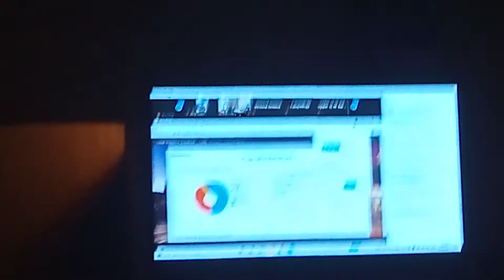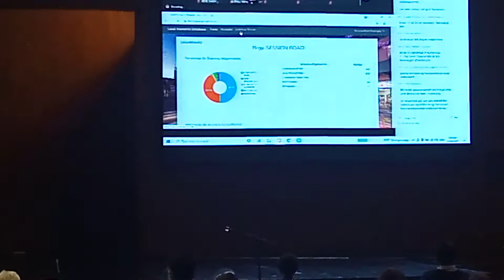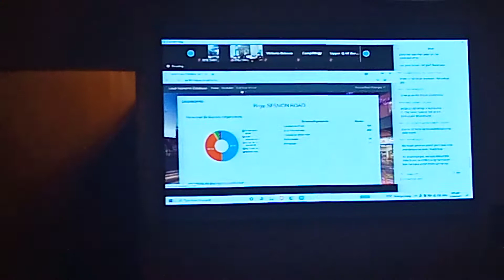20210625, Video 06 of 06 , Seminar re MSMEs at Baguio Convention Center